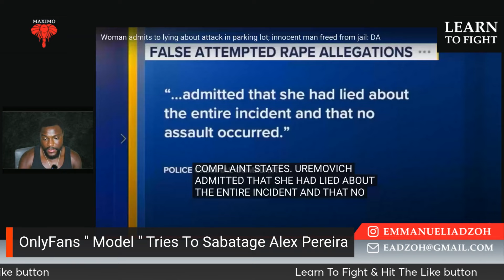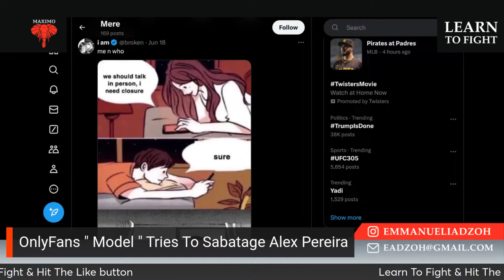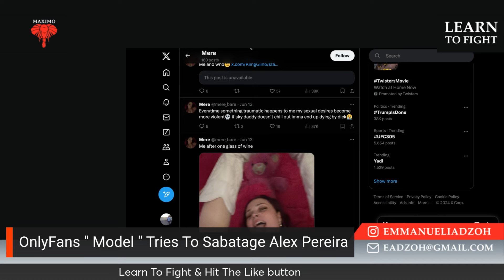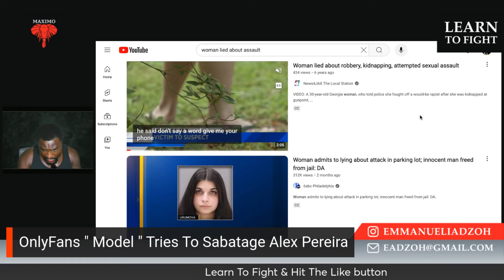Things Got WORSE: OnlyFans "Model" In Deep Trouble After Her Friend Exposed Her Lies on Alex Pereira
An OnlyFans worker named Mere G Brown attempted to accuse UFC Champion Alex Pereira of some serious things. Her story is now falling apart, false accusations need to stop and be exposed. Alex pereira is the current UFC Light Heavyweight world champion and belt that the pound for pound champ Jon Jones used to have. Alex Pereira and Isreal Adesanya who just fought on UFC 305 in Perth against Dricus Du Plessis, has also had a girl set him up in the past. Alex is set to fight Khalil Roundtree for the championship next in October.